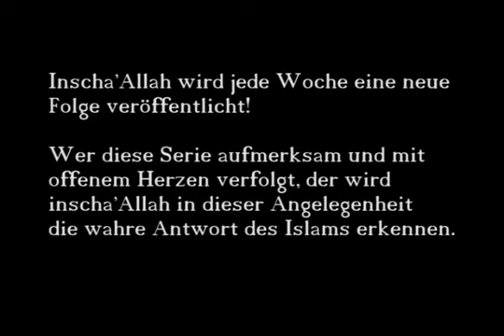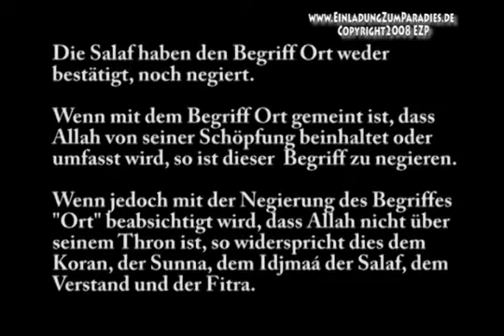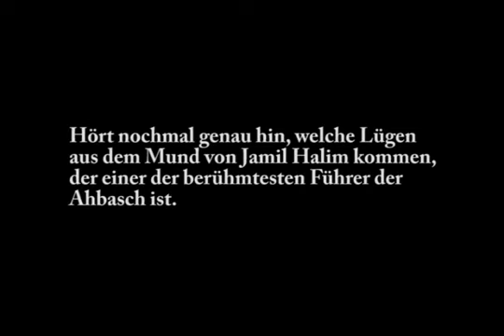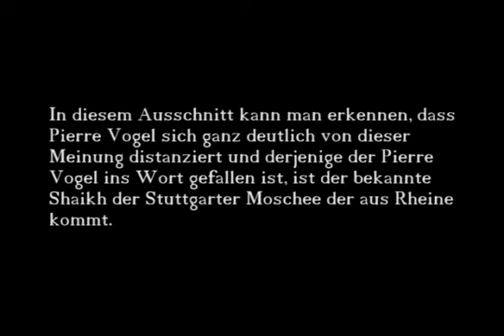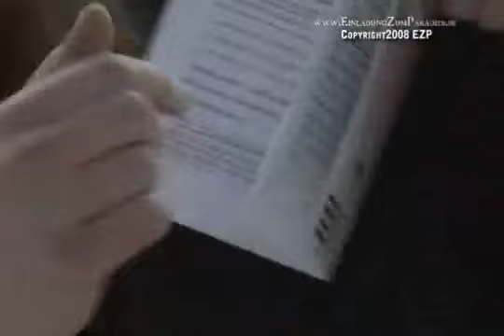Widerlegung der Ahbasch ! - Pierre Vogel